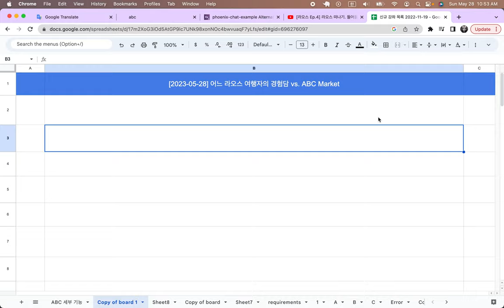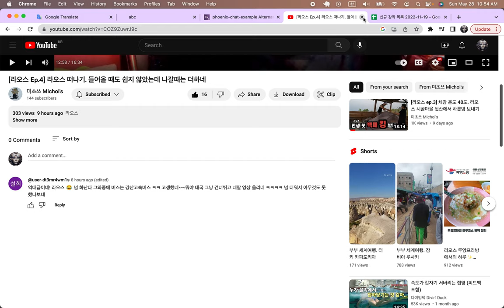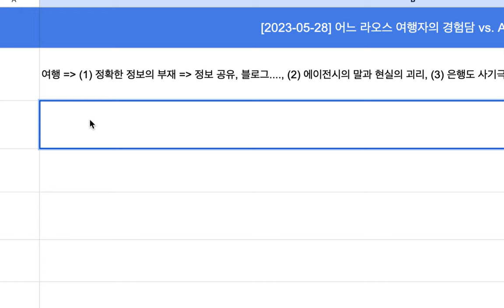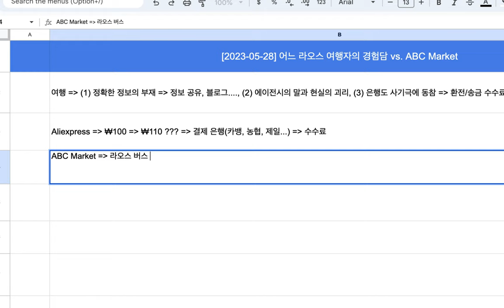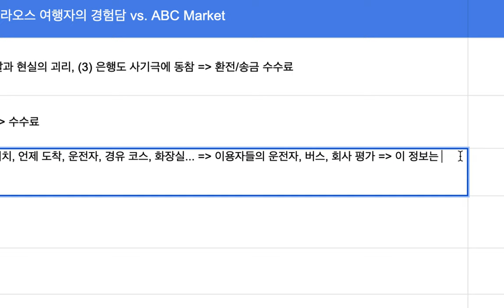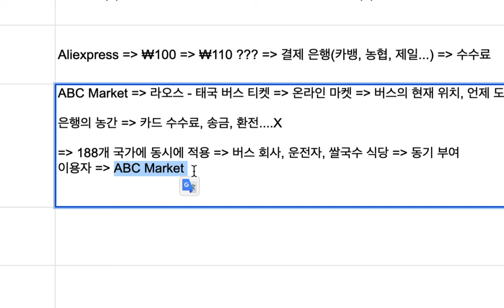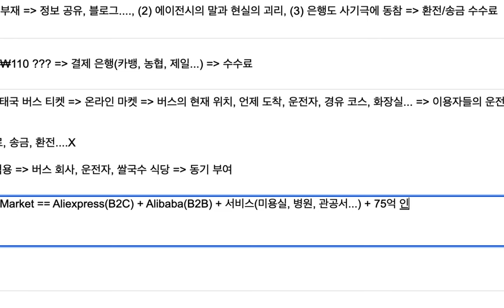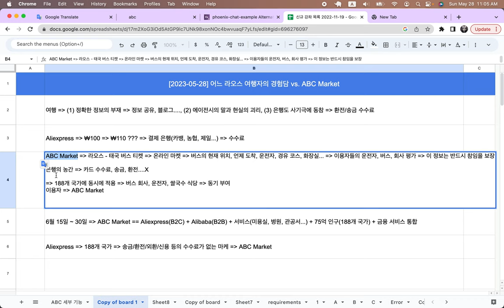[2023-05-28] 어느 라오스 여행자의 경험담 vs. ABC Marke